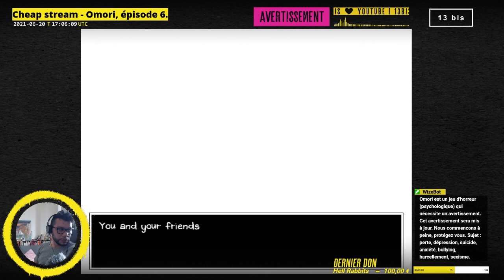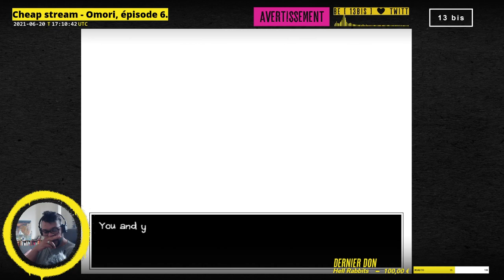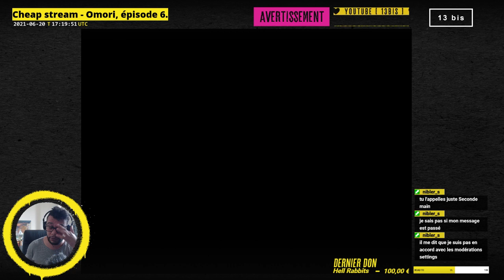Cheap Stream - 𝗢𝗺𝗼𝗿𝗶, 𝗲́𝗽𝗶𝘀𝗼𝗱𝗲 𝟲. ⚠️Avertissement⚠️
[ 13 bis ] - Cheap Stream - Omori, épisode 6.
Live du 20 juin 2021.

Omori est un jeune homme qui fuit une réalité pour un monde imaginaire.

⚠️Avertissement⚠️
Omori est un jeu d'horreur (psychologique) qui nécessite un avertissement.
Sujet : perte, dépression, suicide, anxiété, bullying, harcèlement, sexisme.